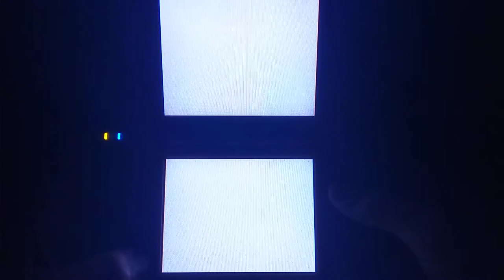New Super Mario Bros. (DS) - NFR (Not For Resale) Demo Kiosk Version (EUR) [2nd, 2009 Ver.]